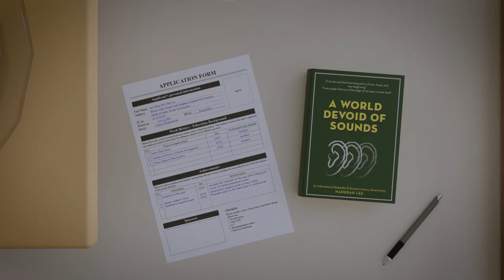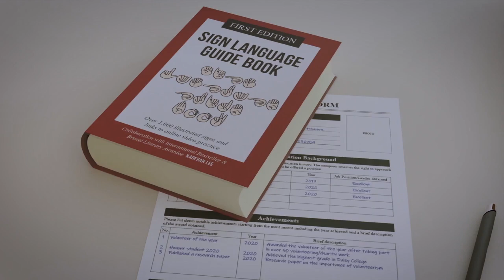Baby You Can Make A Tired Man Sing by DeafboyOne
Deaf Boy Loves Girl who learns to Sign